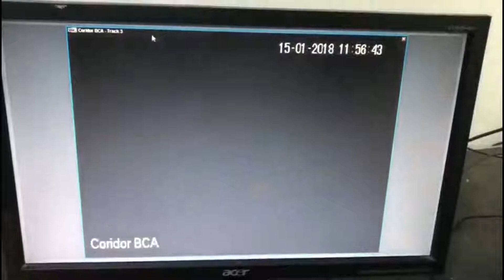Ada Hal Aneh Di Balik Ambruknya Selasar Gedung BEI